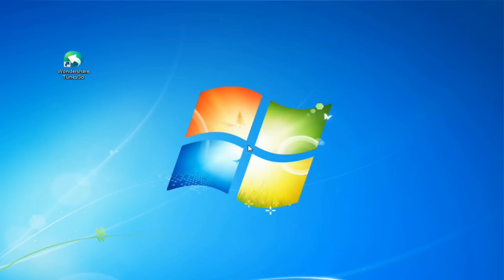Transfer Photos from iPad to USB Flash Drive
To Transfer Photos from an iPad to USB Flash Drive is very easy. You can use Wondershare TunesGo to do the task for you.